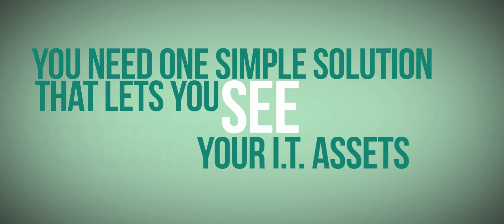You're Out of Control | Kaspersky Endpoint Security for Business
With fewer resources and less budget, trying to manage more devices with multiple consoles leaves you out of control.